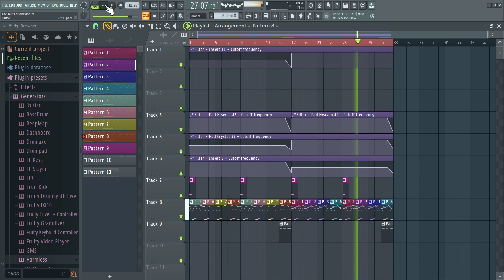The skirts of oblivion VI (FL STUDIO 21) FREE MIDI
Nueva pista sonora creada con FL STUDIO.